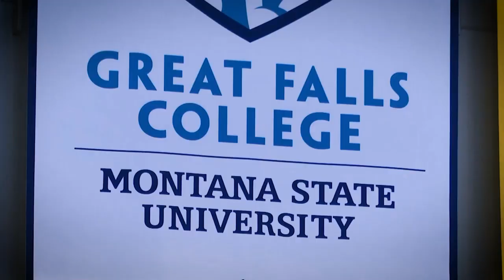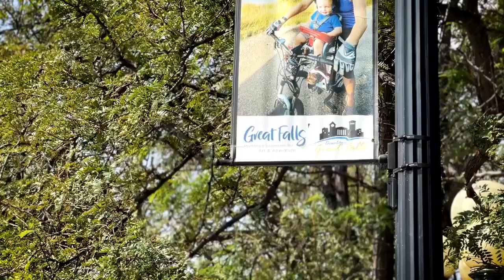Great Falls colleges gear up for new academic year